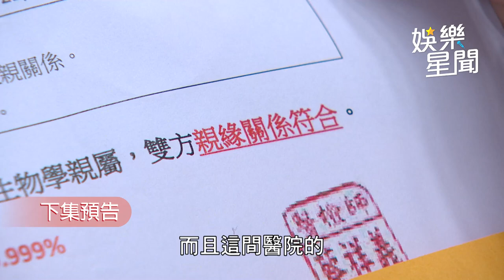一家團圓／求婚了！終極父女戀好害羞 伊正下跪排愛心求婚夏宇禾｜娛樂星聞